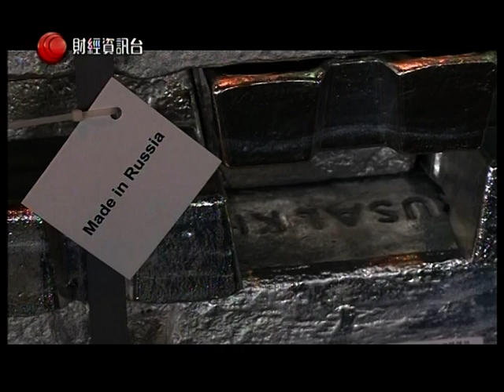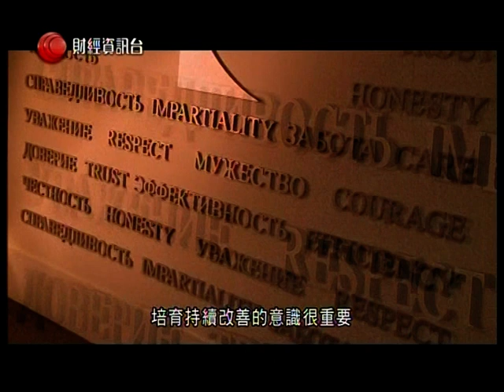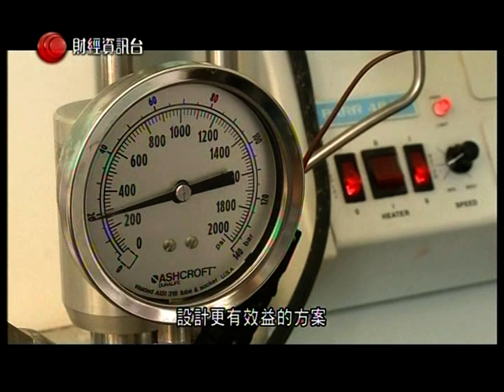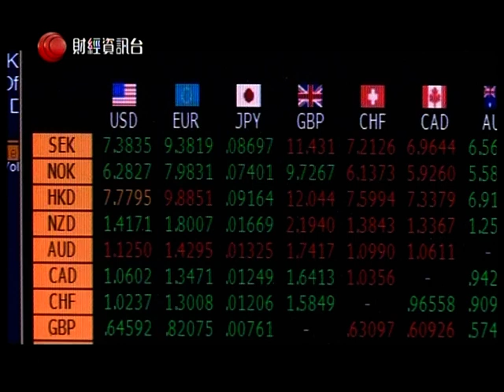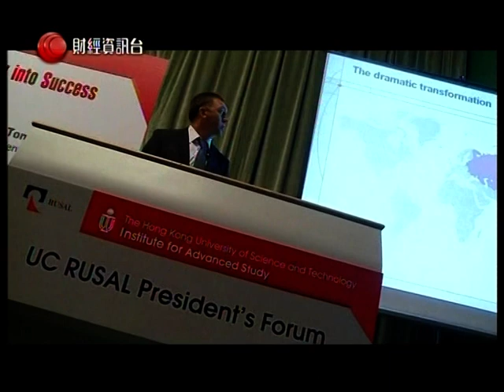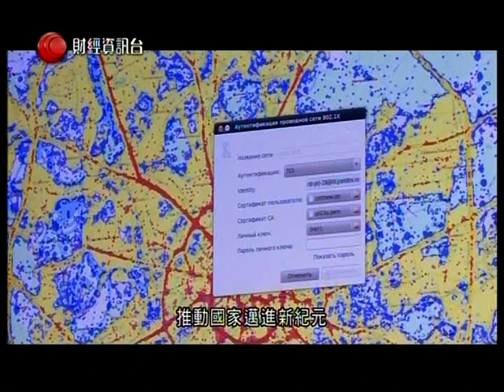第二集《蛻變俄羅斯》_Part 2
第二集《企業再出發》將集中於俄羅斯的經濟層面，講述當地企業在國家對外開放時，如何面對所帶來的競爭，節目亦為多名俄國成功商人進行獨家專訪。